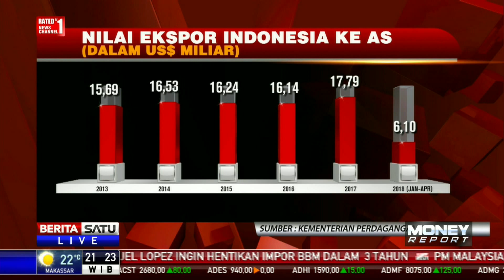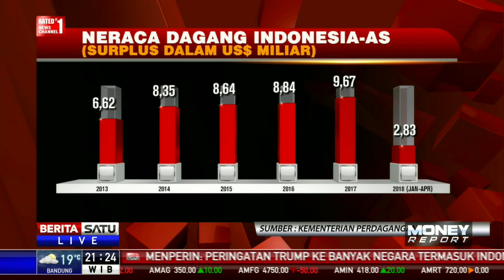Nilai Ekspor Indonesia ke Amerika Serikat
Amerika Serikat tercatat sebagai salah satu mitra dagang utama bagi Indonesia. Dalam 5 tahun terakhir, surplus yang dicatatkan oleh Indonesia dilaporkan terus meningkat.

Facebook.com/BeritaSatuTV
Youtube.com/BeritaSatu